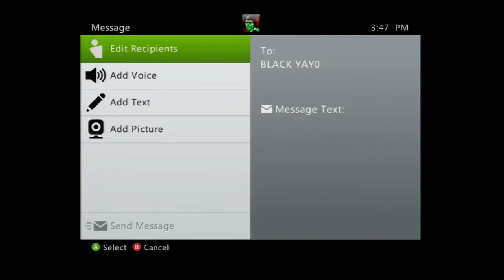Cream Of The Crop Judi Chopp Vs Often Imitated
Cream Of The Crop Hosted By The One And Only CrReam